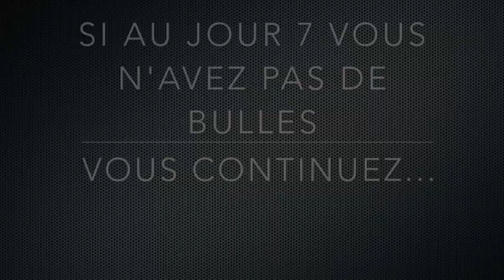Comment faire un levain sans gluten; histoire de "Bubulles"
"Bubulles", petit levain sans gluten qui a de grandes ambitions...
Le  levain  est un cheptel de microorganismes, un petit troupeau de bactéries et de levures qui vivent dans un pot. Quand on comprend que le levain est vivant, on comprend mieux ces besoins et l'attention qu'il nécessite.
Le secret d'un levain en santé est en premier d'observer son levain pour en comprendre ses besoins :  une bonne température , une farine riche en microorganismes et  finalement un besoin d'eau et de matière apporter de façon régulière pour le nourrir.
 La température joue un rôle cruciale comme pour beaucoup de fermentation, un environnement stable sans courant d'air crée des conditions optimales.
 Quand on commence à développer un levain, il se peut que  le résultat au départ ne soit pas celui escompté, mais persévérer en vaut la peine! Rater c'est aussi apprendre... On apprend généralement de ses erreurs et on en rit si possible!
 Comme toute fermentation, il faut apprivoiser le processus, l'observer pour mieux le comprendre.

 Erreur :2 c à soupe d'eau apparait au 7éme jour, lire 30 g d'eau, ce qui est plus que 2c a soupe.

Matériel:
des bocaux  ou plats  fermant de façon hermétique.
des baguettes ou  cuillère en bois
une balance de cuisine
un tissu
un élastique

 Ingrédients:
 farine, eau ( non chlorée), miel  ( conifère  pour moi  mais attention il est déjà fermenté donc peut être opté pour un miel vierge au départ)
 On peut utiliser des fruits pour partir un levain mais on embarque alors dans une fermentation alcoolique  avec les saveurs qui les accompagnent. J'ai choisi comme apport de sucre du miel.
On peut le faire uniquement avec eau et farine.

Méthode
 jour 1 : 30  de farine  ici sarrasin , 3o g d'eau non chlorée, 1 c a café de miel: on remue bien. On laisse sur comptoir.
 Eric Kayser, autour du Larousse du pain , mais aussi du livre 100 % pain, propose de remuer 1 ou 2 fois en cours de journée pour améliorer la fermentation.

Jour 2: ôter le levain du pot. Ne pas laver et laisser un fond: méthode David Asher" l'art de faire son fromage.  Mettre à nouveau 30 g de farine, 30 g d'eau et une c à café de miel.

jour 3/ 4/5/6 :   même démarche, sans le miel... Le levain n'en a plus besoin.
 NB: parfois le levain est prêt dés le jour 5: on le voit très actif, beaucoup de bulles. Parfois il prend plus de temps.
Pour diminuer le stress de réussite , j'ai décidé de le laisser évoluer sur 7 jours... ca fonctionne fort bien!

 Jour 7: le levain est plein de bullles , il est prêt!

On nourrit alors le levain  en vue de la quantité demandée dans la recette du pain que vous utilisez. Les proportions varient d'une recette à une autre.

Je vous prépare une série de vidéos avec des recettes de pain à préparer avec votre levain. En attendant il se repose au frais , fermé hermétiquement. Pensez à le rafraichir aux 3/4 jours.

 livres :
- savoureux santé et sans gluten par Caroline Roy
- le Larousse du pain d'Eric Kayser, une vrai bible pour ceux qui font du pain ...  Pas vraiment de recettes sans gluten, hélas.

- Révolution fermentation  de Sébastien Bureau et david Coté; une page consacrée au levain . Un livre pour découvrir pleins de recettes  variées en fermentation
- l'art de faire son fromage de David Asher, une page est consacrée au levain à la fin du livre. Pas de recette sans gluten, non plus.

 Accessoires en bois divers fait mains et sur mesure, qui apparaissent dans mes vidéos :

 Ps Eric Kayser conseille de rafraîchir son levain  au 3 jours et une fois semaine de mettre une petite c à café de miel. Je ne le fais pas, je nourris au besoin.